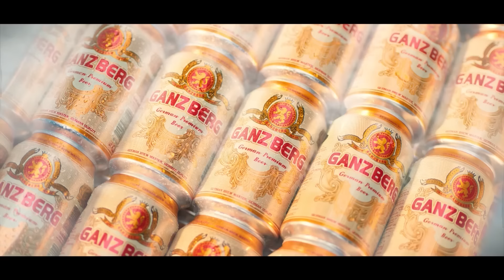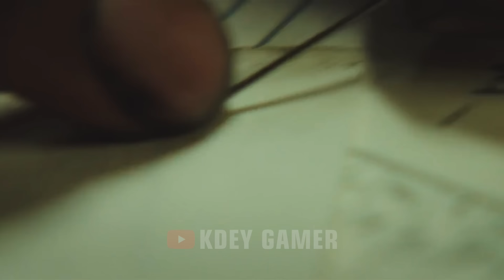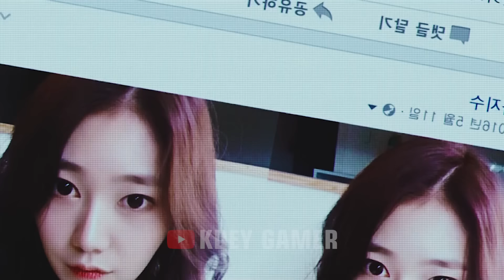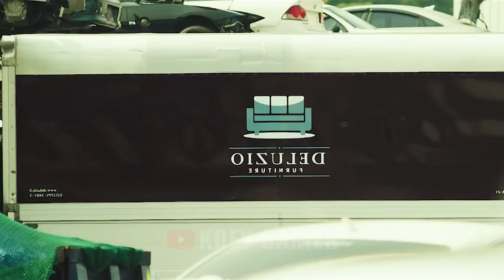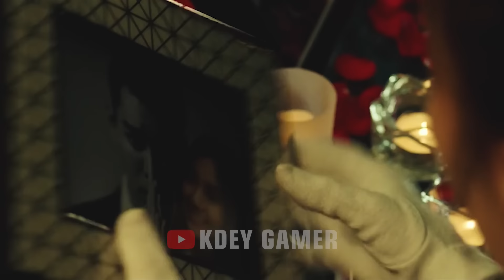ទីក្រុងឧក្រិដ្ឋកម្ម | KDEY GAMER | សម្រាយរឿង